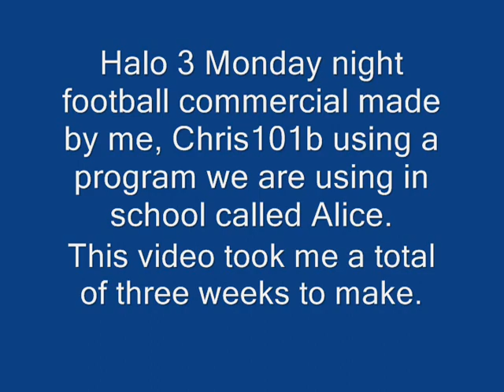My Alice Halo 3 Starry Starry Night Commercial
I used Alice, a program that I have been using in computer class at school, to make this video. It is based off of the Halo Monday Night Football Commercial. This is a video that took me 3 weeks to make and I did in fact make it myself. I apologize for the ending, I had to rush it so that I could enter it into a competition. The competition occurred the day after I finished this video. Nothing like procrastination huh? Well anyway, I hope you enjoy the video. Also, thanks to Bungie for making such an awesome game.